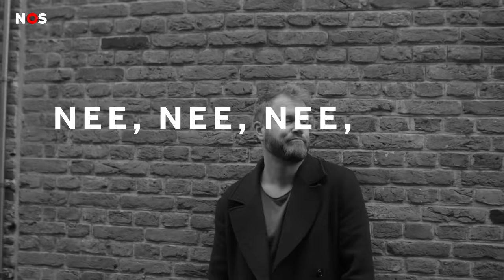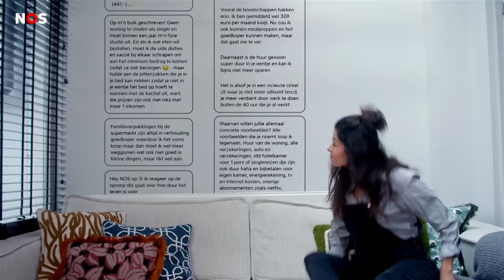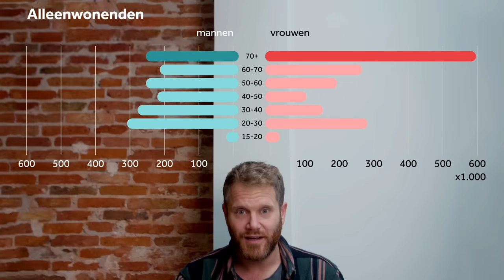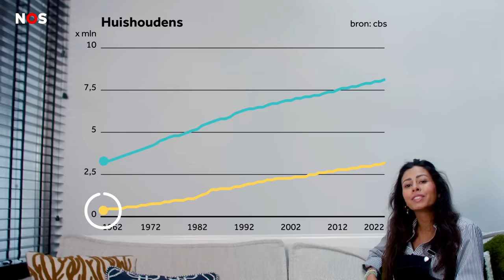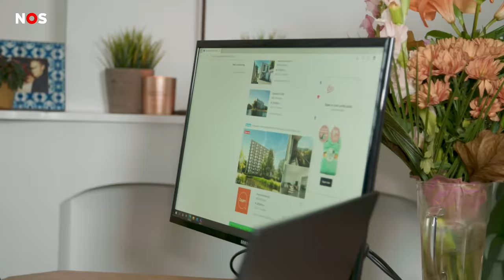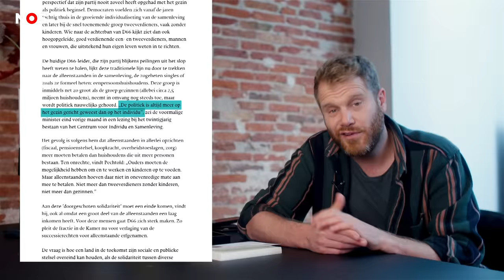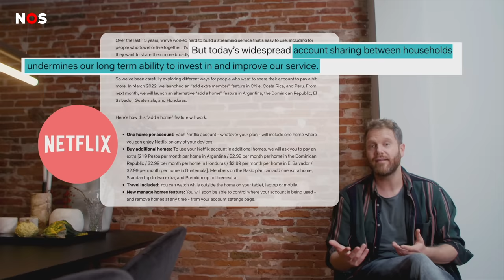Zo veel duurder is single zijn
Meer en meer mensen wonen alleen. Er zijn acht keer zo veel eenpersoonshuishoudens als zestig jaar geleden. Maar de maatschappij lijkt niet mee te bewegen. Van boodschappen tot je vuilnis en van je huur tot een Netflix-accountje delen: waarom heb je pech als je alleen woont? NOSop3 legt het uit.